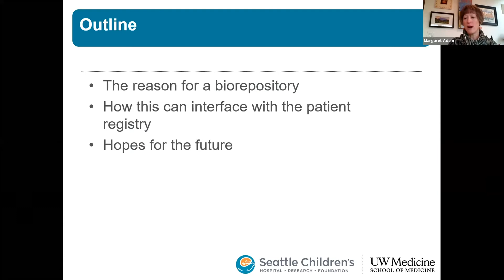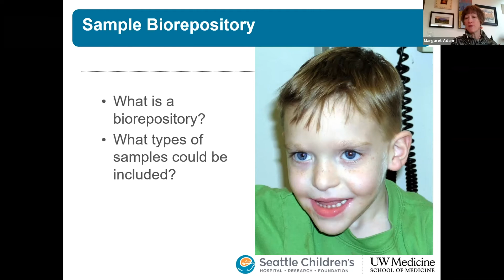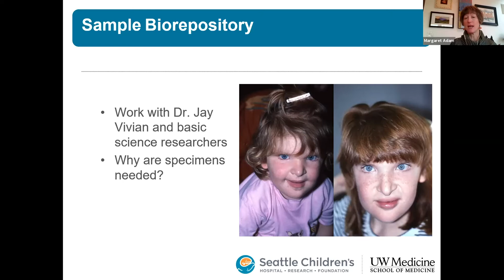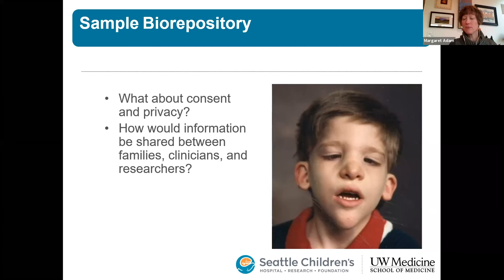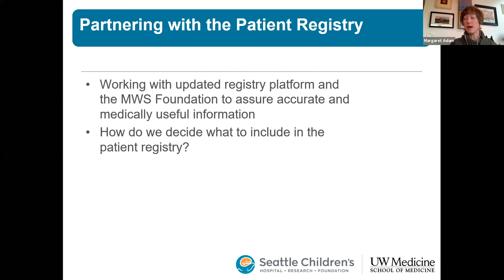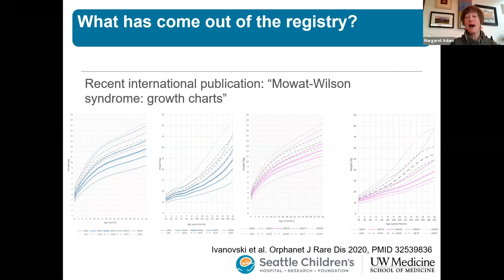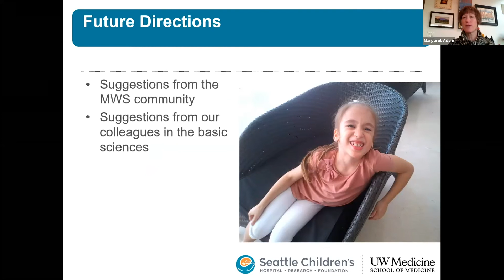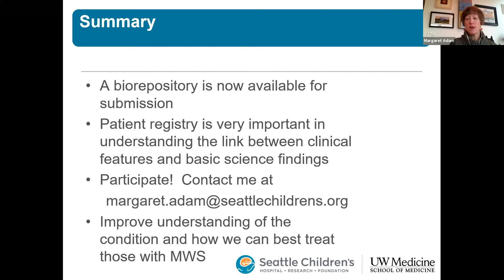The Mowat-Wilson Syndrome Biorepository - Dr. Margaret Adams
Dr. Adams presents the MWs repository and answers questions related to the syndrome.
2020 Mowat-Wilson Syndrome Conference